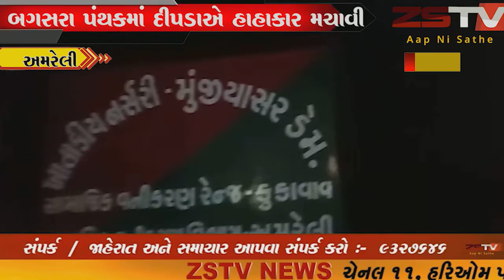બગસરા પંથકમાં દીપડાએ હાહાકાર મચાવીને ચાર વ્યક્તિઓની ઈજાઓ કરી